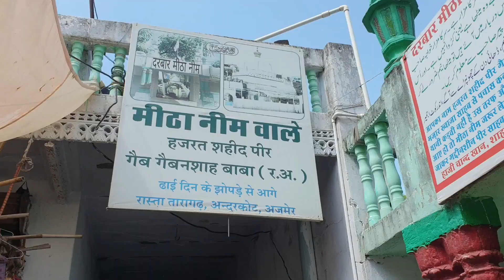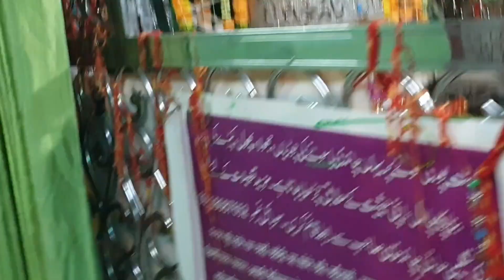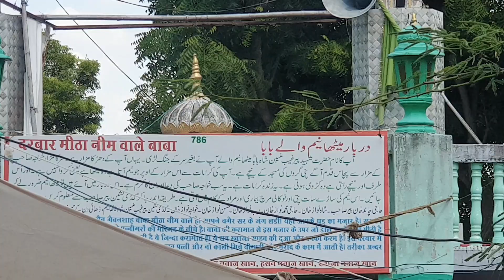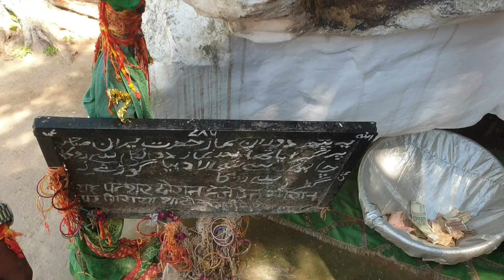तारागढ़ का जादूई पत्थर ! जो हवा में है आज भी Taragar Ajmer Jadu Ka Patthar | Hawa Me Patthar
ajmer taragarh mira datar
ajmer daragh
ajmer sharif
Khawaja Gareeb Nawaz Dargah
khwaja garib nawaz ajmer dargah